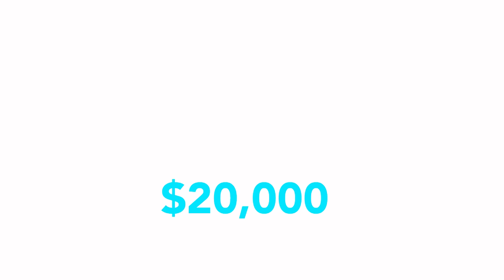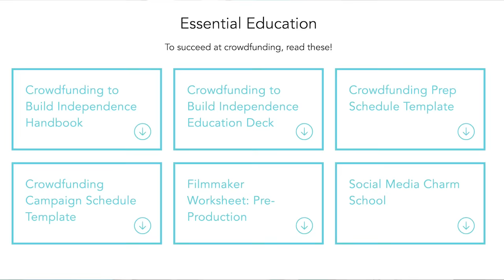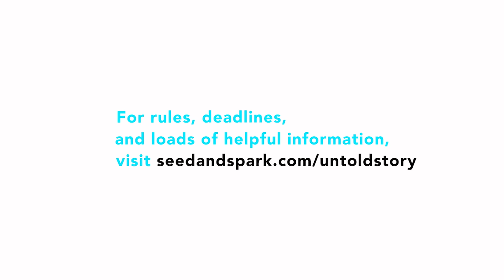The Untold Story: Crowdfunding Rally (Seed & Spark and Project Greenlight Digital Studios)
Project Greenlight Digital Studios and Seed&Spark are excited toannounce that they are partnering for  60-day crowdfunding rally in search of the next great as-yet-untold story.

Together, the studios will offer up to $20,000 in finishing funds for an
independent documentary project currently in production that will follow the theme of “The Untold Story.”  PGLDS and Seed&Spark will also help power the marketing engine for the release of the film.